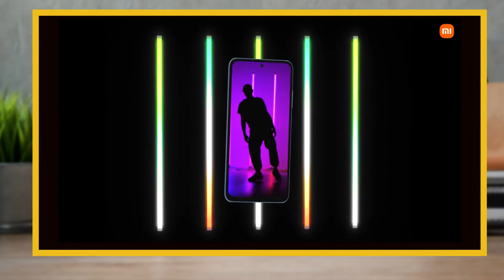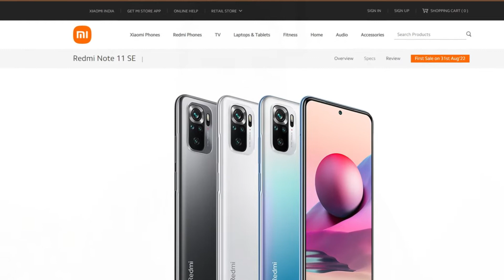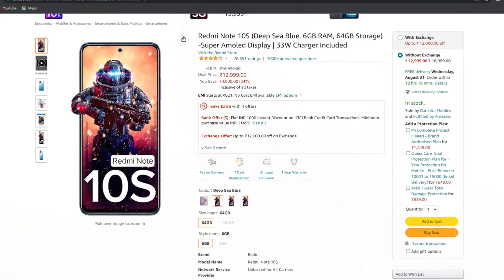Redmi Note 11 SE Launched Review in Tamil 2022 | ₹ 12,499 Worth or Not?